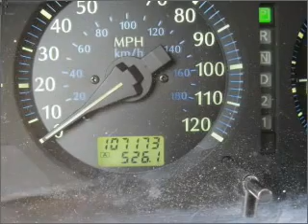2002 Infiniti QX4 - Sumter SC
Year: 2002
Make: Infiniti
Model: QX4
Trim: Luxury
Engine: 3.5 liter 6 cylinder 24 valve
Transmission: 4-Speed Automatic
Color: Black
Mileage: 107161
Address:
1260 Broad St